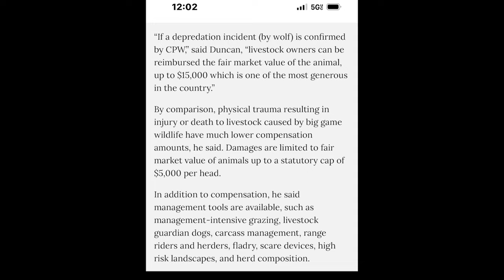Hanging with Wolfdogs & My Thoughts on Wolf Reintroduction in Colorado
Just hanging with my dogs and wolfdogs on a cold winter day and giving my thoughts on the Colorado Wolf Reintroduction.